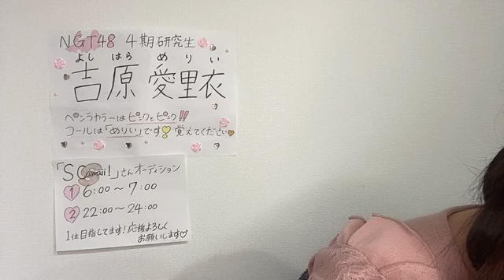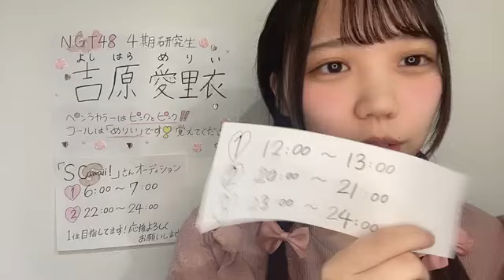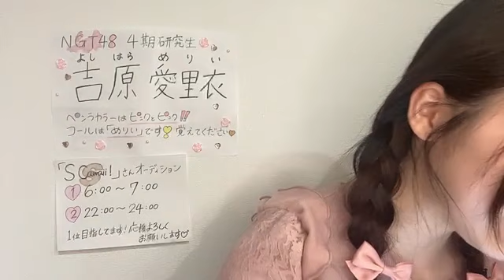48 YOSHIHARA MERII 2024年04月25日22時03分16秒 吉原 愛里衣（NGT48）